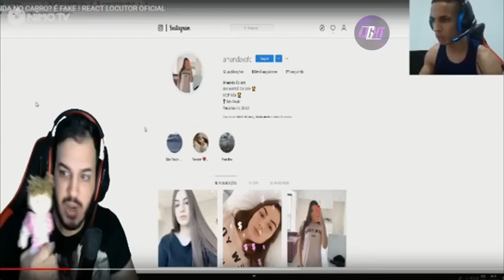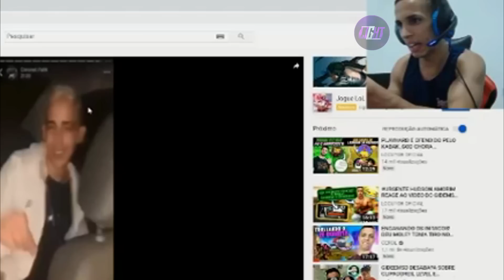HUDSON AMORIM REAGE A AMANDA E UBITA NO CARRO... (vídeo completo)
Agradeço imenso vosso apoio! Free Fire foi desenvolvido pela Garena!

Light Clipes does not own this channel, it is owned by his Sister.